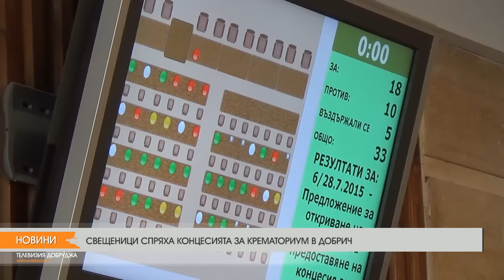СВЕЩЕНИЦИ СПРЯХА КОНЦЕСИЯТА ЗА КРЕМАТОРИУМ В ДОБРИЧ